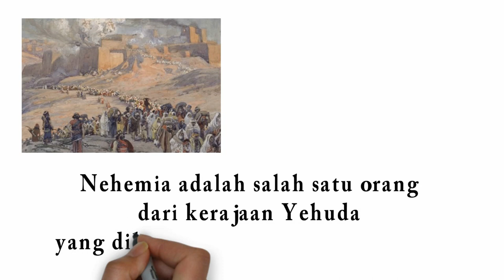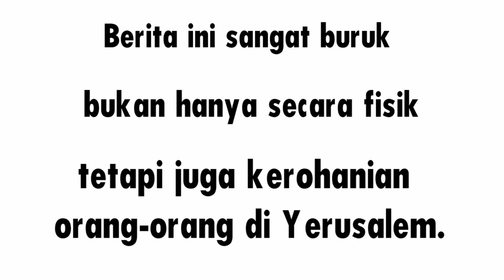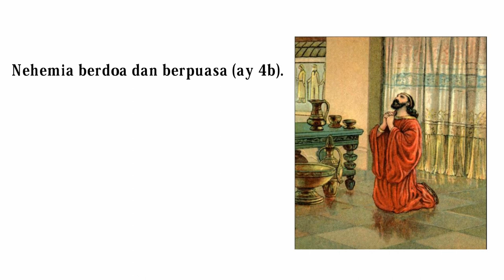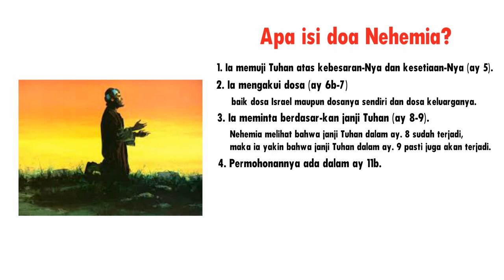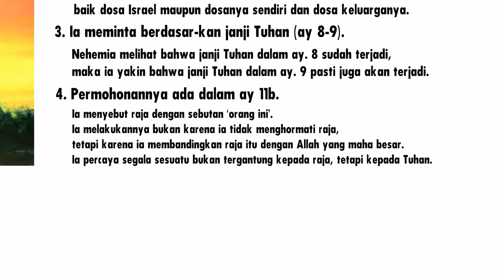BAHAN PENGAJARAN PENDIDIKAN AGAMA KRISTEN SEKOLAH DASAR KELAS 4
Berdoa dulu secara pribadi ya sebelum menonton videonya, kiranya Roh Kudus memimpin dan memberikan hikmat untuk memahami dan melakukannya. Tuhan Yesus memberkati.

Bahan Pengajaran Pendidikan Agama Kristen berdasarkan Kurikulum 2013 yang diberikan sesuai dengan sistem pembelajaran jarak jauh.